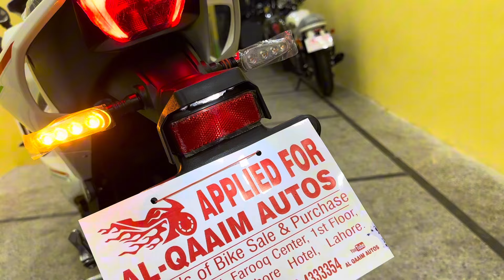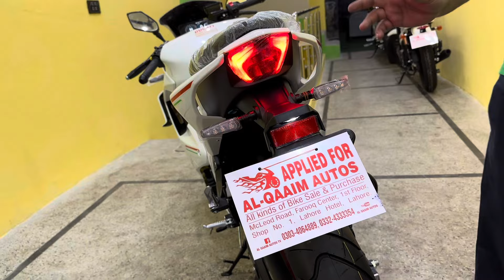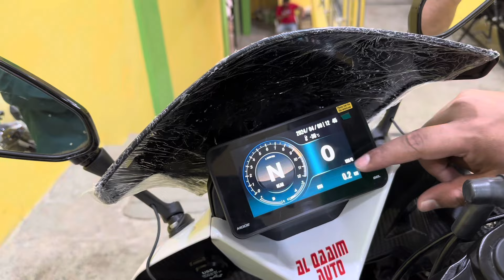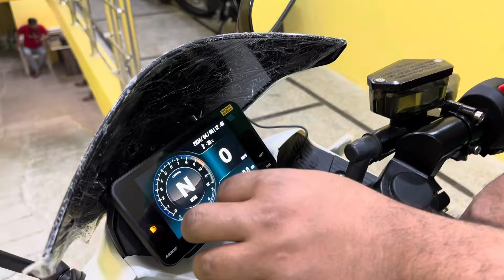Ducati 400cc New Imported Heavy Bike In Pakistan | Big Eid Offer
Al Qaaim Autos  has taken this to a whole new level with a variety of replica bikes on offer.
Bikes from the Elegant 400 , Ducati 848, BMW S 1000 RR, Z1000 , Harley 883 and many more all have their own small-capacity versions in Pakistan.

There’s is a thriving market for replica motorcycles or copycat bikes from China in countries like Pakistan.

China is known for their thriving business in almost anything and everything under the sun. Being one of the fastest growing super countries in the world, everything else followed suit including their market for copycat items. These include vehicles and motorcycles too, folks.

The majority of copycat motorcycles won’t dare to step foot in markets like America and Europe, they’re making quite a name for themselves in countries like Pakistan. Here are some prime examples of these counterfeited two-wheelers compared against the originals

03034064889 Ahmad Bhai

●Location Shop...
Meclod Road , Lahore Hotel Plaza Shop Number 5 Al QAAIM AUTOS , Lahore

●Hellow Friends Asalam.o.Alikum Aj AP k liay bhot achi new bikes lay k ay ha is liay agar abhi tk ap nay mera channel  Subcribe nahi kia kr lay ta k ap hamari Anay wali video say